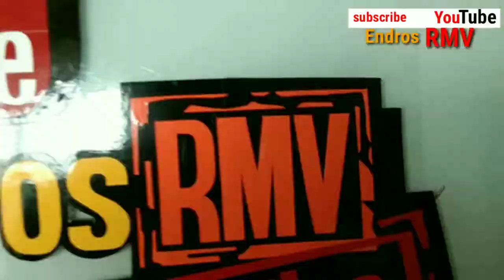Cuci motor jaman now Steam Salju motor NMAX / Snow wash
Melayani pemasangan
Cutting stiker
wrap me in plastik Kontak bisnis WA 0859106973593 Steam salju motor
Alamat. Pasar binakarsa Mesuji makmur oki sumatra selatan

Cara mencuci motor yang baik dan di sukai oleh banyak orang cepat, praktis, bersih dan murah
Selamat mencoba
cuttingstikermanual carbon sticker installation motorcycle

 decal stickers

 Content gap

hover bike

motocross

game

bike

flying motorcycle

Motorcycle

flying bike

motocross

motorcycle game